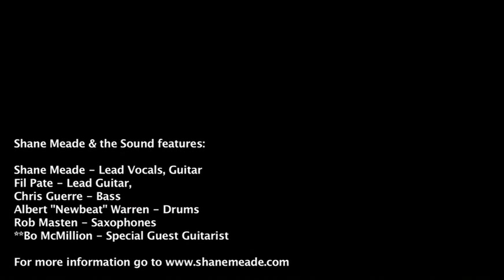Shane Meade & the Sound w/ special guest Bo McMillion - Not This Time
Shane Meade & the Sound - Live from the 2011 Smoky Mountain Sound Off w/ good friend and guitarist Bo McMillion.